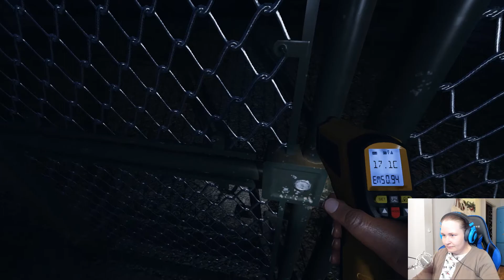PHASMOPHOBIA #55 | Neue Karte: Das Gefängnis | LET'S PLAY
|| PHASMOPHOBIA ||